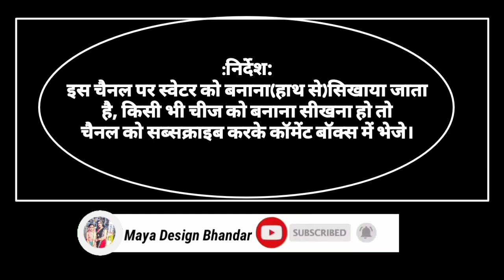Ladies socks! बहुत ही आसान तरीके से बनाए अंगूठे वाली जुराब|| very easy and beautiful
Ladies socks booties size 5 se 6 n.

Hi friends 🙏🙏
In this video I explain you how to make ladies socks booties very easy and beautiful idea

I hope you understand this ladies socks

      Regards
   Maya mishra
Maya design bhandar